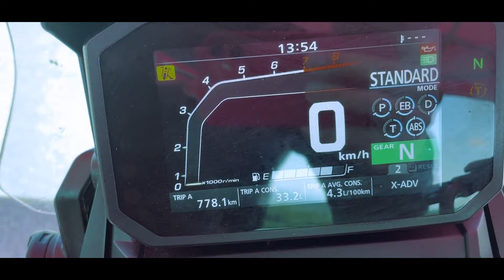New HONDA X ADV 2023┃Honest Detailed Review┃Mikey_Moto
New 2023 Honda X-ADV review from Honda Days 2023 in Slovakia.
This year I have got a chance to test ride new Honda X-ADV. This model is exclusive combination of city scooter, small bike, capable adventurer and everything in between.
Take a look at my first ride review of this new motorcycle from Honda and see what are the updates, impressions and feelings from this test ride.

📘 Chapters:
0:00 - Cinematic Intro
0:47 - First impressions
6:13 - Bike description
7:26 - Bike specs
10:47 - Rider comfort
17:08 - Manual shifting
20:00 - Final thoughts

🏍️ Gear
HJC i70 Helmet
HJC RPHA 11 Helmet
SCORPION EXO 1400 CARBON DIRK helmet
RST PRO airbag one-piece race suit
IN&MOTION airbag system
4SR two-piece suit
ALPINESTARS SP-8 V3 gloves
TSCHUL 212 gloves
RST TRACTECH EVO 4 gloves
RST TRACTECH EVO 3 SPORT boots
TCX RT-Race Pro Air boots
ALPINESTARS back protector Nucleon KR-1 CELL
4SR chest protector

🎥 This video was made with:
Samsung A53
DJI osmo
NCH videopad videoeditor
GOPRO HERO 5 / SESSION & ND filters
iPhone 12

🎬 Included in this video:
motovlog, motovlogging
cruiser
touring motorcycle
firstride
pov riding
honda test days riding
motorcycle review
brand new motorcycle for 2022
technical review
motorcycle overview
firts impressions of honda
dual clutch transmission
offroad motorcycle
honda racing
honda bike
honda africa
motorcycle modes, power, torque, engine braking
engine modes
HSTC
new motorcycle
how is honda
scooter ride
india scooter
honda scooter
x-adv
x-adv review
x-adv 2023
slovak roads
motorcycle review
motorcycle test ride
honda test
honda review
is honda good
illegal riding
motorcycle top speed
how to put the knee down
how to race motorycle
how to ride motorcycle
how to motovlog
motorcycle testing
motorcycle review